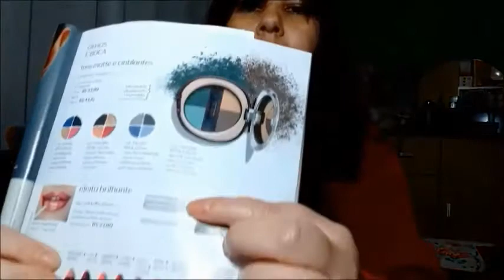COMPRAS NATURA CHRONOS & TODODIA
Este video foi umas compras que fiz da Natura

, em breve estarei postando outro video sobre os  beneficIos  que o os produtos chronos traz para a pele
Para cuidar melhor de sua beleza👍
 Não esqueça de clicar no gostei 👍
Comentar  o que achou DAS

É se escrever - no canal para não perder nenhum vídeo ❤❤❤

Eternize seus momentos em videos